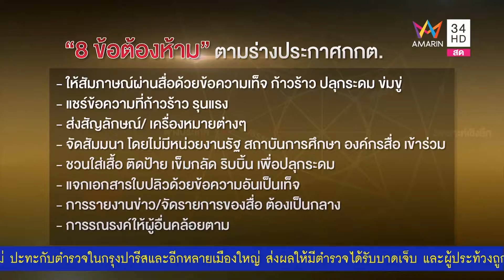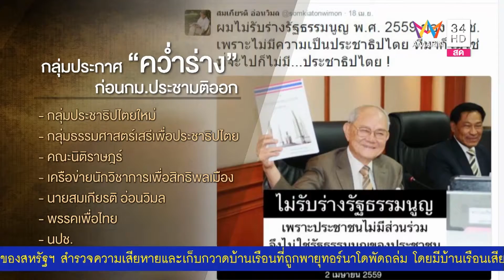Amarin NewsNight _เปิดกฎเหล็ก “ประชามติ” ร่างรธน. ( 29 เมษายน 2559)